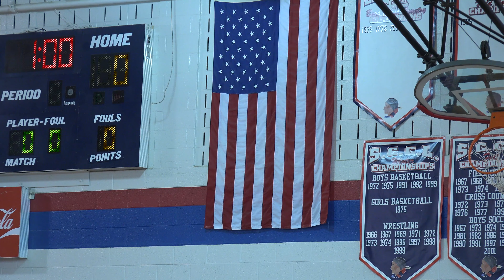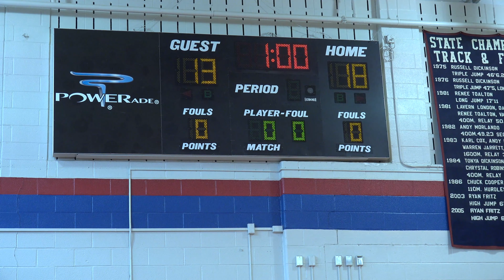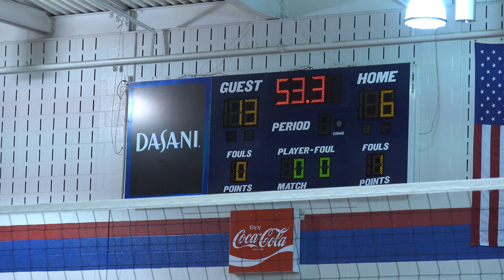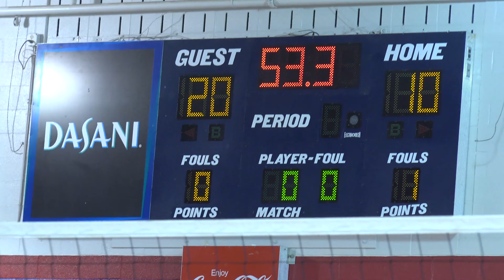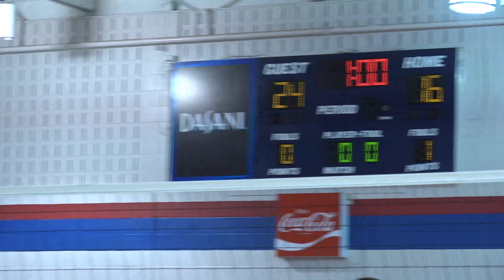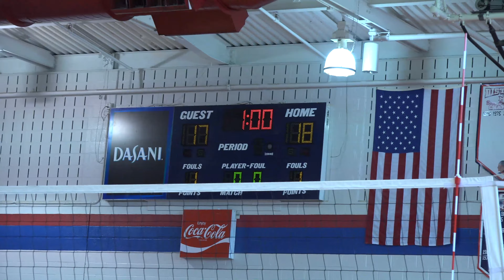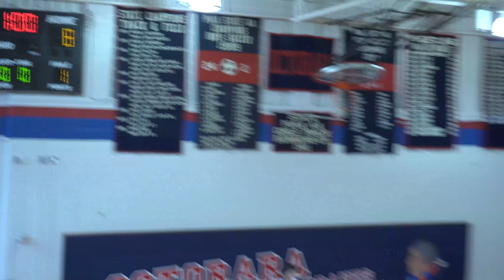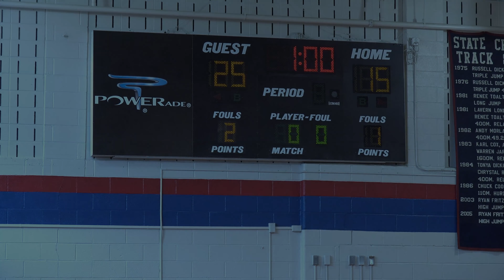10/23/21 -Girls Volleyball - Northern Lebanon Vikings vs Ephrata Mounts - Playoffs at Octorara